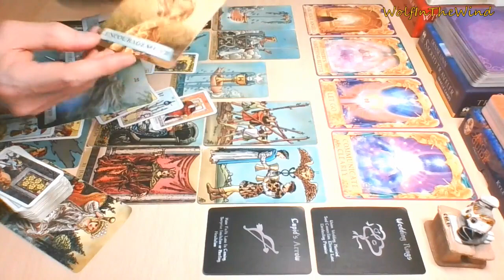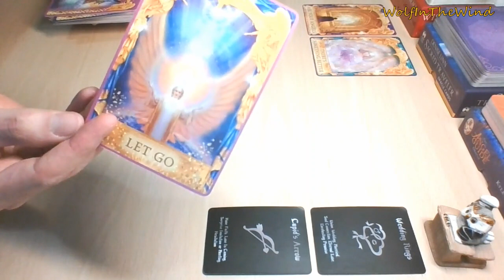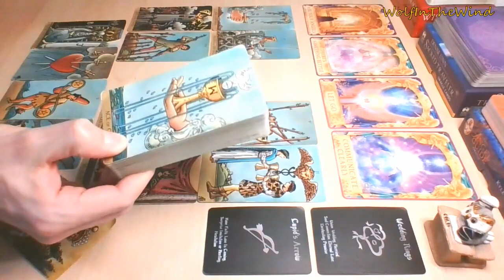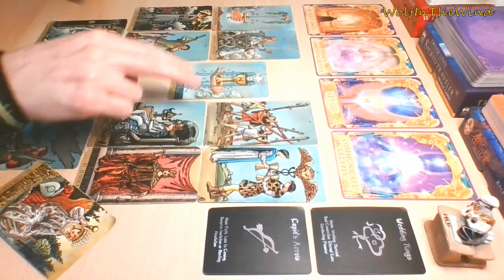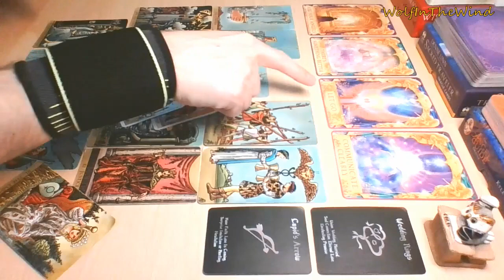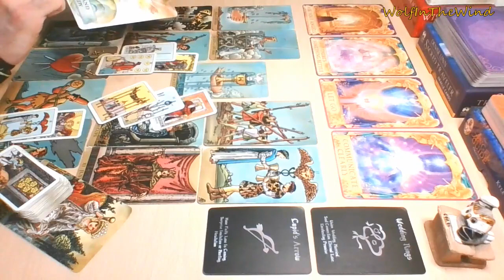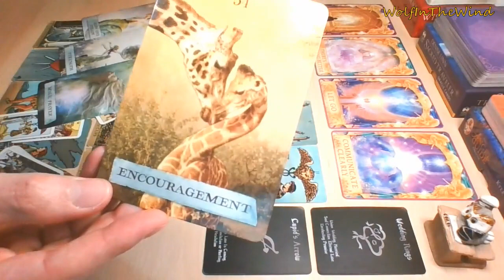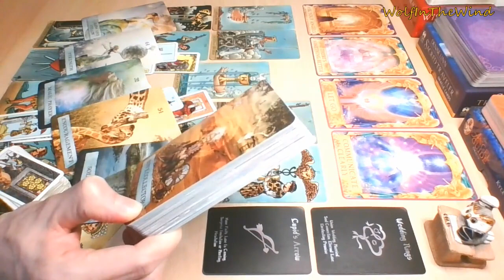GEMINI May 2022 | A poor decision pleased their ego but ruined it all with you | Tarot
00:00 ReadySetLove Preview
00:48 Hello & Thank You for stopping by!
01:13 Love Oracle Cards
01:45 Angel Answers Oracle Cards
02:30 Tarot
07:53 Something more
11:25 Let's ask for guidance

- WITW